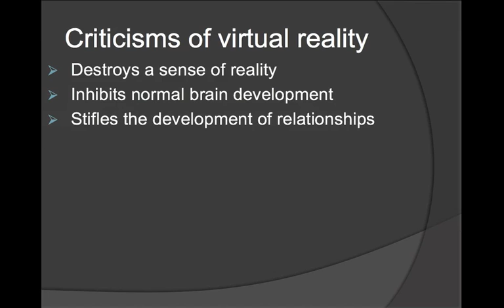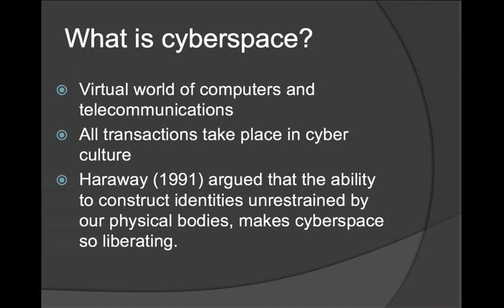Cyberspace Theory for A2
Media Theory Podcast for A2. Hollyfield School